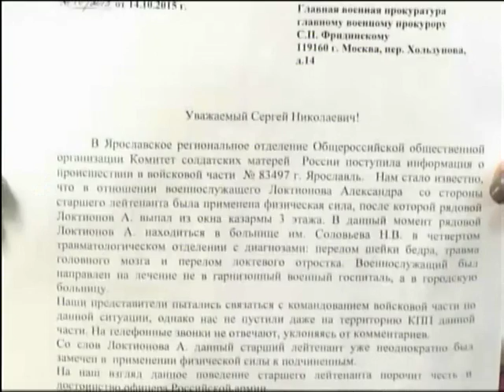Дело о ЧП в Ярославской области дошло до Генпрокуратуры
Солдата из Красноярска, который выпал из окна казармы в Ярославcкой области, накануне прооперировали в местной больнице